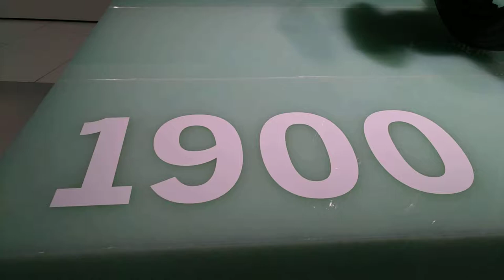Tu-Mi.com - Stuttgart video 36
The state capital of Baden-Wurttemberg, in South-West Germany, Mercedes-Benz and Porsche have their headquarters here

Tu-Mi.com